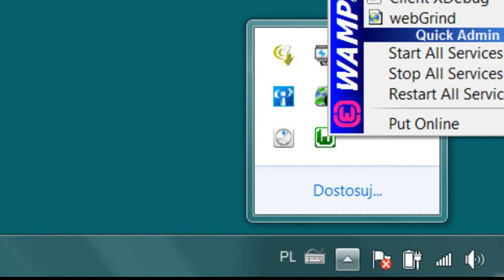Modyfikacja pliku php curl